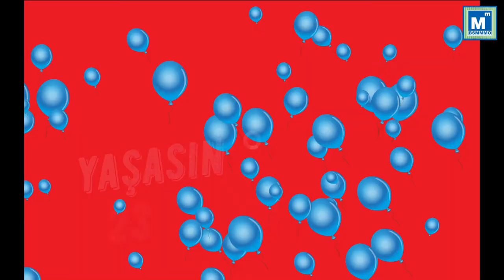23 Nisan Ulusal Egemenlik ve Çocuk Bayramımız Kutlu Olsun!